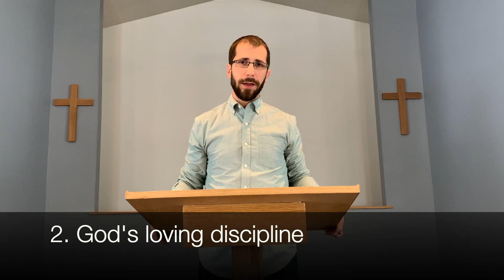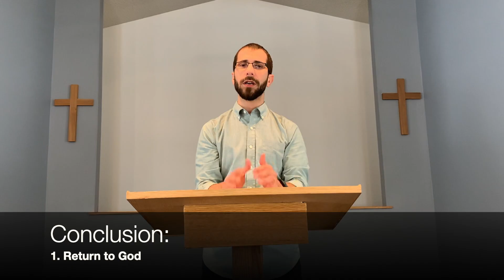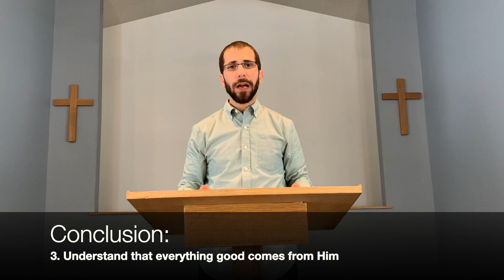February 7, 2021, Hosea